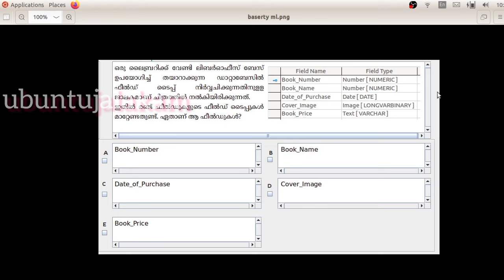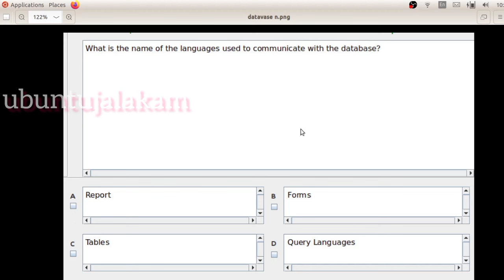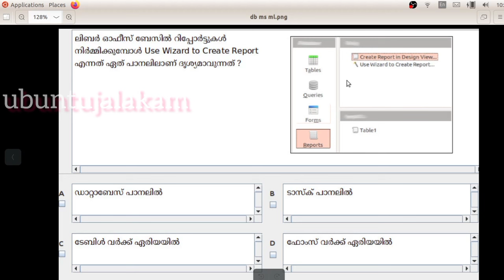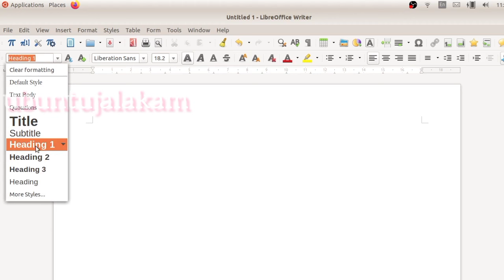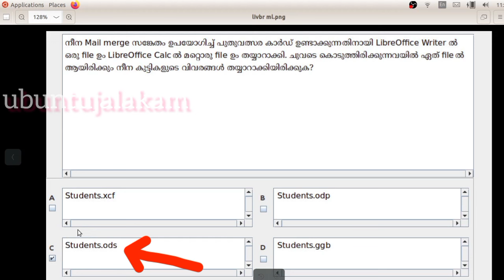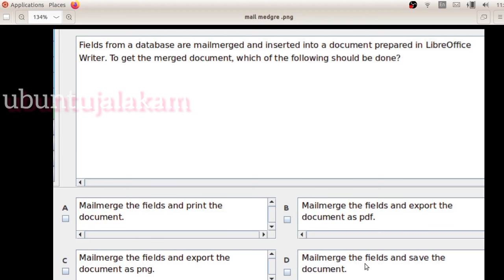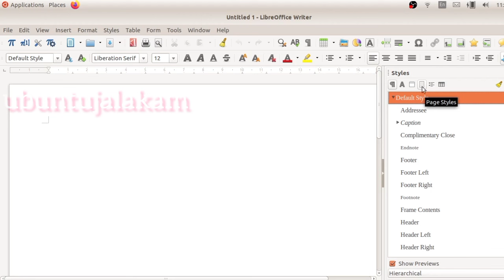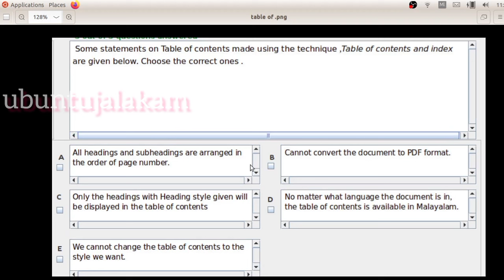SSLC IT MODEL EXAMINATION 2024 | THEORY QUESTIONS | LIBRE OFFICE WRITER AND BASE